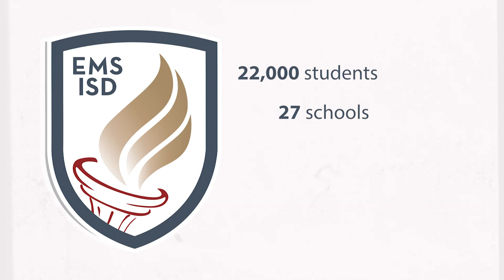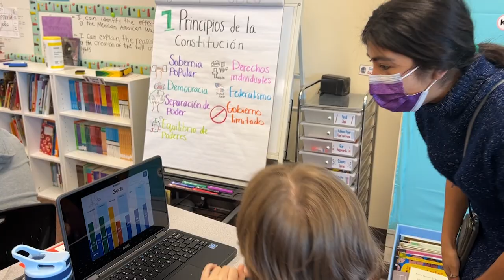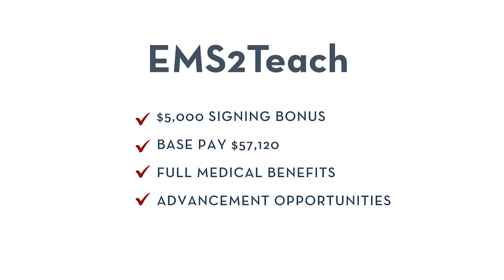HR Compilation 5 12 22